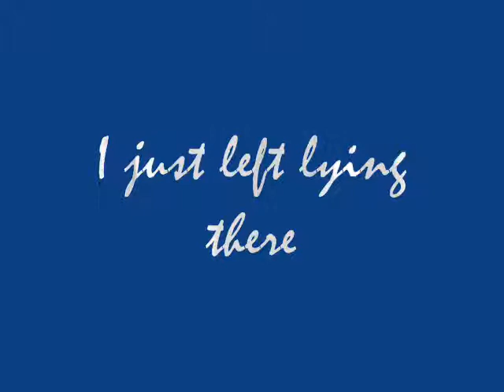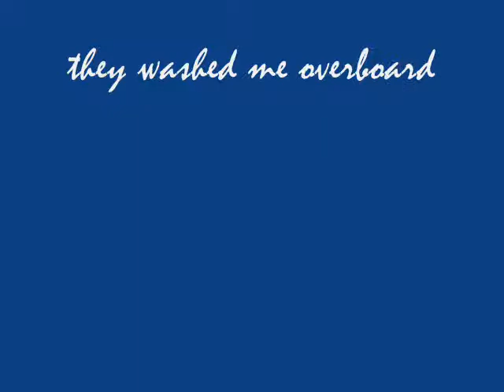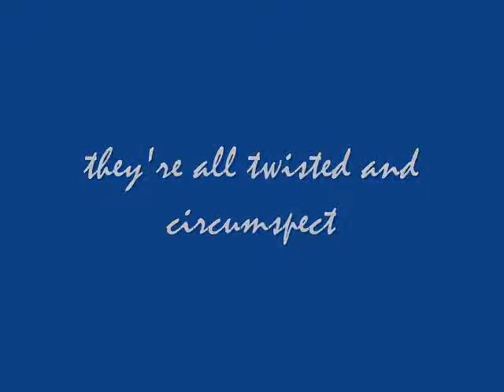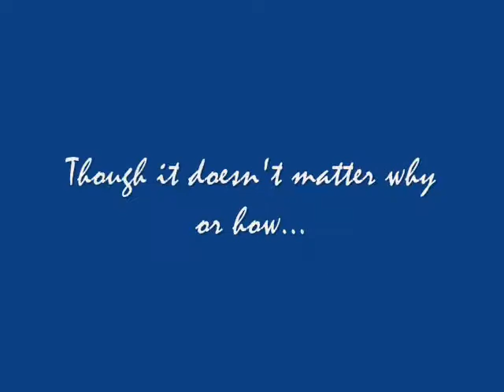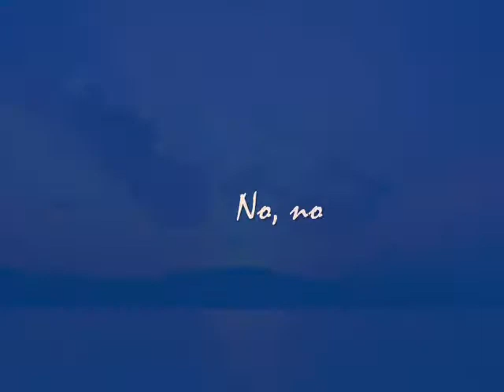I Don't Believe in Yesterday UTub 0003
Beautiful ballad by Dan Navarro
Performed by Donna Sparacio & Van Manakas on her CD "Climbing Back"